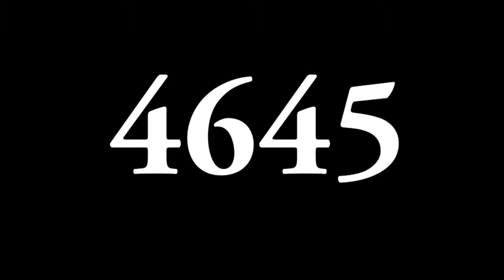Trump's Immigration Policy & Nepalese Students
-This Program was aired on Himalaya Television on 11th February 2017.A presentation of Watch Media Pvt.Ltd.
A complete Information about study Abroad.